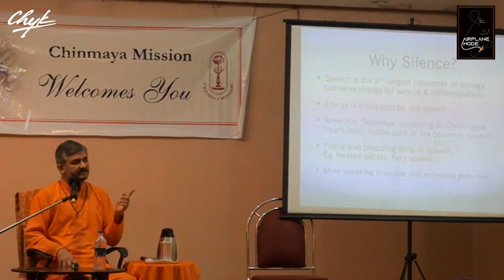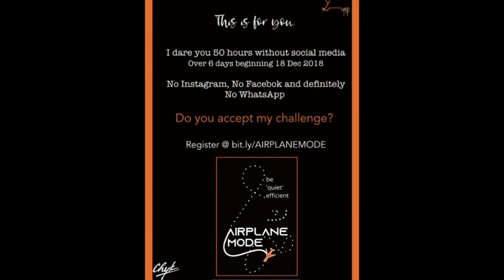Why Silence?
In a noisy world full of so much cacophony of sounds, silence is precious.  Why is Silence so important?  Speech drains us. Silence rejuvenates us.